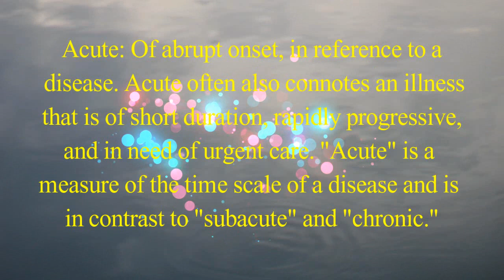COPD - Word of the day! ACUTE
Get yourself a super sweet Living Healthy w/ COPD t-shirt! 5 different style tees and lots of color options for each.

Acute: Of abrupt onset, in reference to a disease. Acute often also connotes an illness that is of short duration, rapidly progressive, and in need of urgent care. "Acute" is a measure of the time scale of a disease and is in contrast to "subacute" and "chronic."

LHwCOPD

COPD AWARENESS